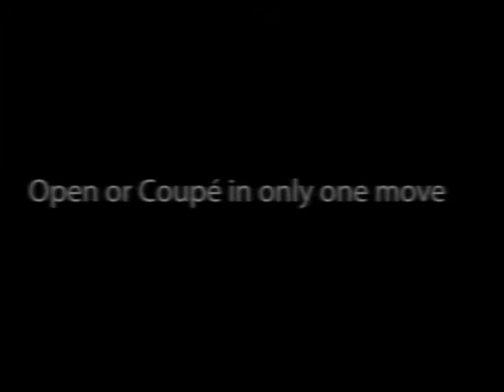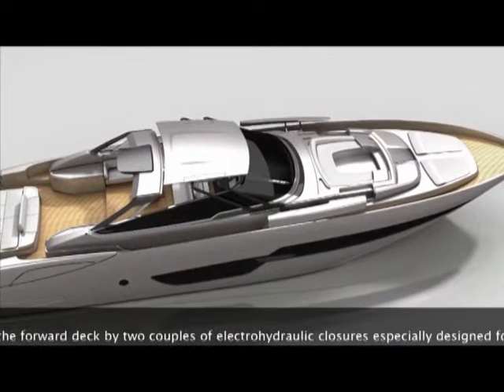RIVA 88 FLORIDA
RIVA88' Florida proves the point, as she rewrites the rulebook of the art of yachting once more, for a cruising experience that excites like never before.